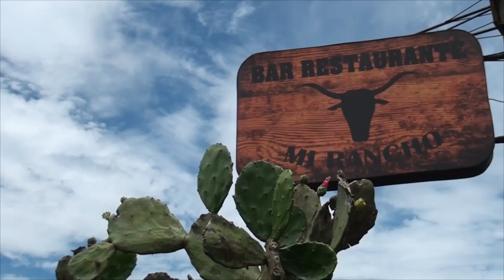Anuncio Mi Rancho Los Angeles